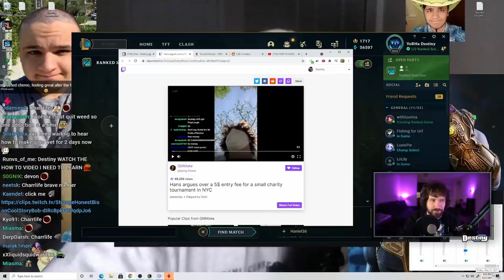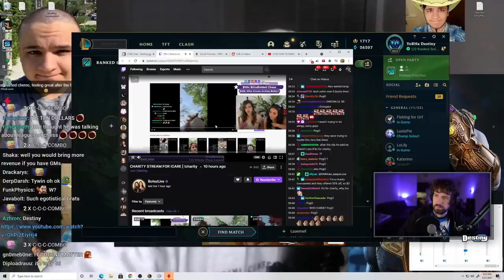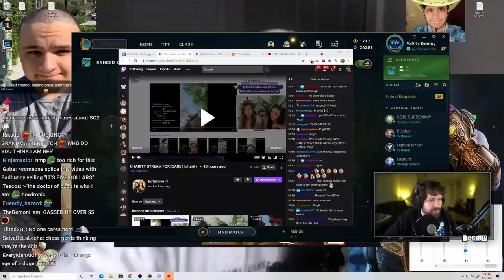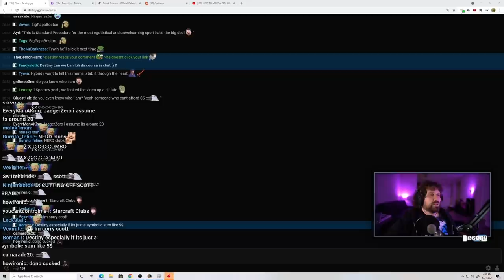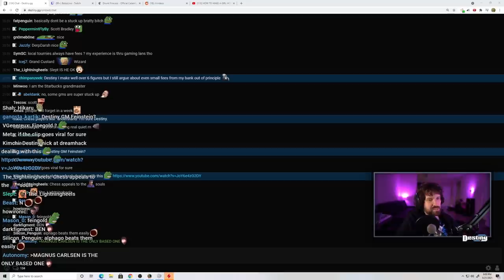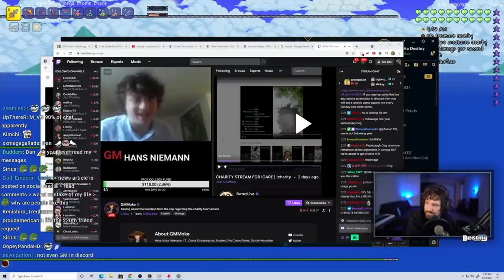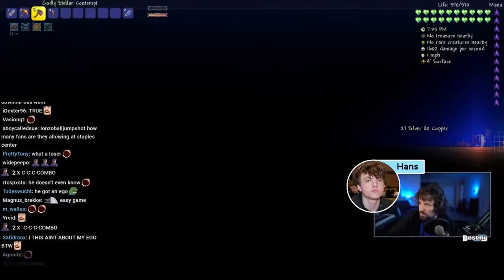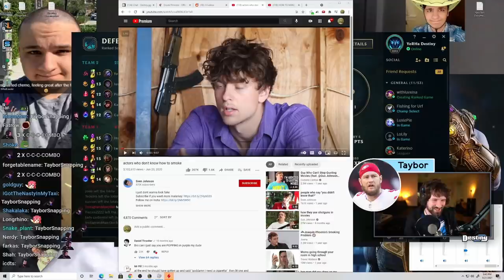The Hate Has To STOP! - Hans Niemann Explains The Charity Fee Controversy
Hans Niemann, a 17 year old chess GM and prodigy, receives massive backlash for refusing to pay $5 for a chess tournament. Even though it looks bad to a layman, Hans explains his side of the controversy and why it's much more complicated and his reasons for taking a principled stance.

This video includes the livestreamfail clip, Botez response and Destiny interview.